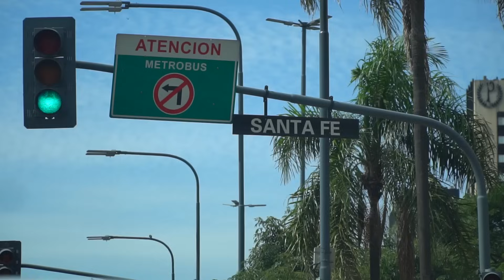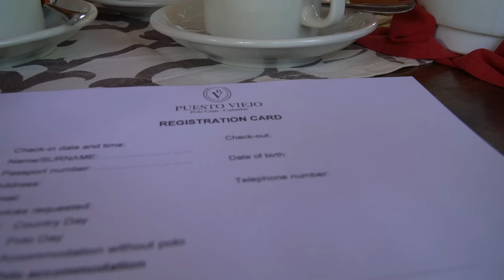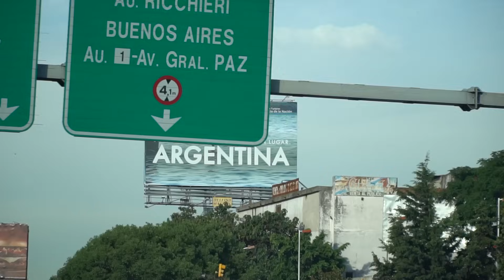Buenos Aires POLO DAY! Puesto Viejo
Taking a polo lesson was very difficult but so much fun! The Estancia at Puesto Viejo in Buenos Aires, Argentina is breathtaking!

Song by Andrew Applepie: (first song) With Diddy; (second song) Festivities

WHO ARE KARA AND NATE?!  - We decided to take a year off to travel the world in January 2016. About halfway through the year, we knew we weren’t going to be ready to stop traveling in December, so now we have a new goal of visiting 100 countries before 2019! On our channel you can expect to see the best foods and adventures of every country we visit ;)

Our Links

Social Links